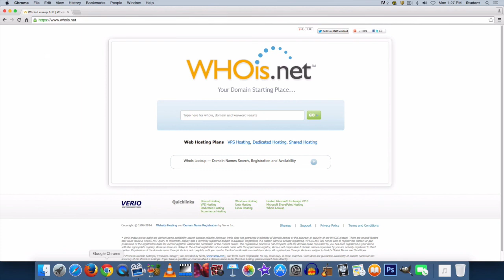Choosing a Domain Name